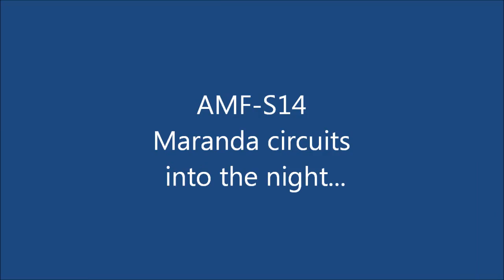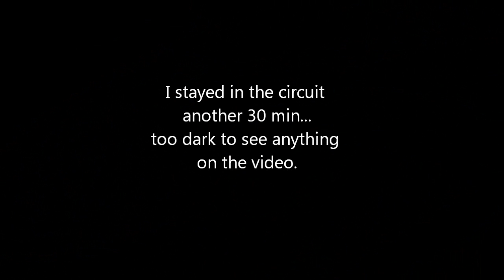AMF-S14 Maranda flying circuits into the night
Doing some circuits in the evening while transitioning into night. The last half of the recording was just too dark to see anything so it's gone.
Airport is Brampton Airport, CNC3, and we're using runway 08 which is quite rare for this airport.

AMF-S14 Maranda is a plans built wood & fabric airplane, this one was completed in 1978. It has been our toy sine 2000.
It has a Lycoming O-290D2B with a 72" McCaulay propeller. It has a basic day/night VFR pannel. Cruise is about 110 MPH economy setting. The wing has no flaps but it has full-span ailerons, which helps out with cross-wind landings. We can carry 140 liters of fuel in the two wing tanks. Fuel burn is about 28L/h economy power setting. The airplane is a charm to fly, very responsive on all controls. The two main tires are 8.00-6 and a Scott fully-steerable tail wheel.
One draw back is it has only one door on the passenger side. This makes it little cumbersome to get in or out, but once you get use to it, no problems.